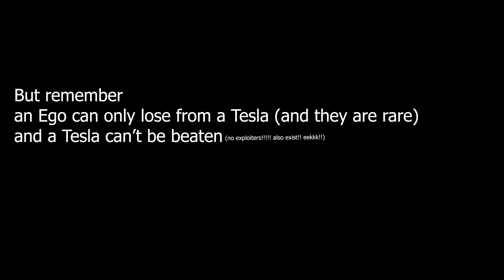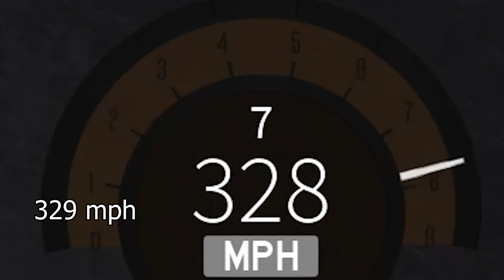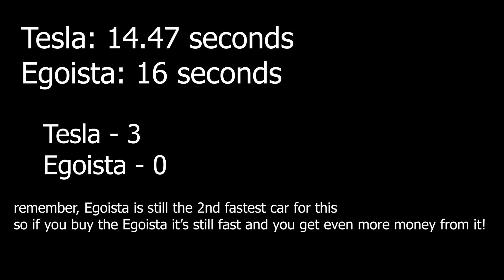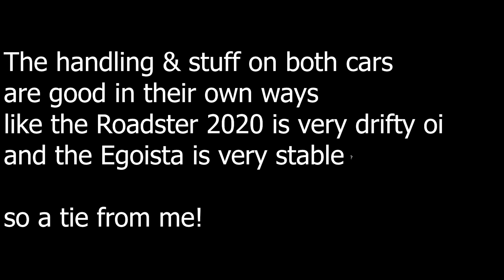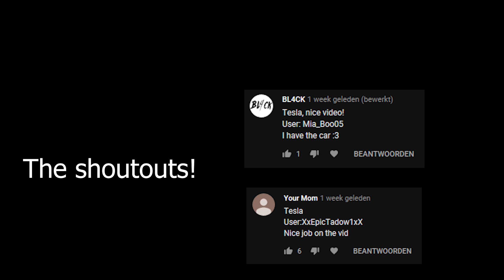TESLA ROADSTER 2020 vs LAMBORGHINI EGOISTA (updated) | Roblox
Yes, I know it's 4th and not 4rd
and it's the RS ML and not LM sorry oi